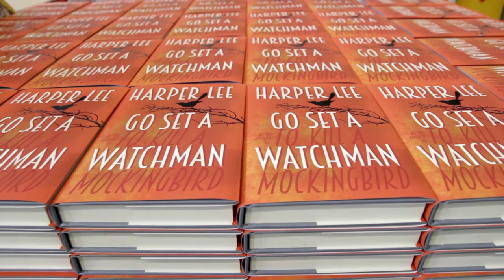Go Set a Watchman by Harper Lee - at the printers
Go Set a Watchman is the recently discovered novel by Harper Lee, author of To Kill a Mockingbird. The novel is set during the mid-1950s and features many of the characters from To Kill a Mockingbird some twenty years later.

This footage from the printers shows the books in production, ahead of the worldwide publication date on 14 July 2015.